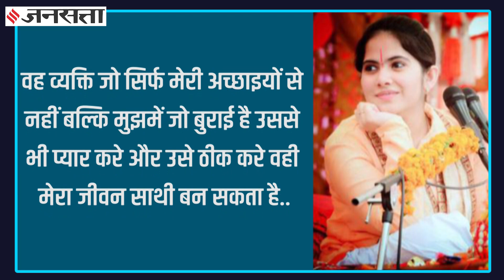शादी को लेकर क्या है जया किशोरी का प्लान, जया किशोरी ने कुमार विश्वास से की बातचीत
जया किशोरी (Jaya kishori), कुमार विश्वास (Kumar Vishwas) एक शो स्वर्ण स्वर भारत में साथ नजर आए... शो में जया किशोरी और कुमार विश्वास ने खूब मस्ती की... इस मौके पर जया ने बताया की वो कैसे लड़के से शादी करना चाहती हैं... और कुमार विश्वास ने बताया जया उनकी रिश्ते में क्या लगती हैं...